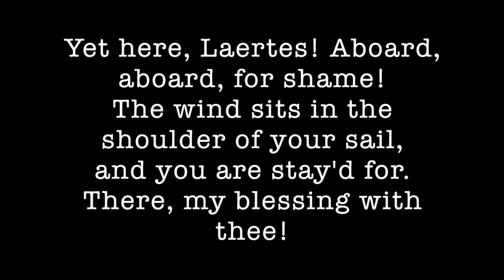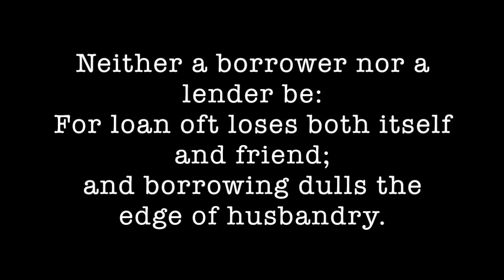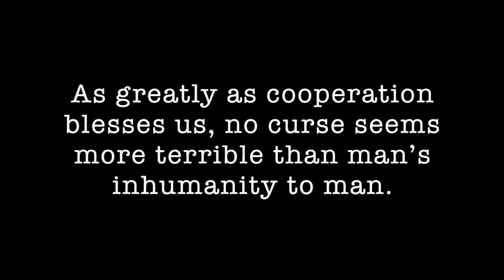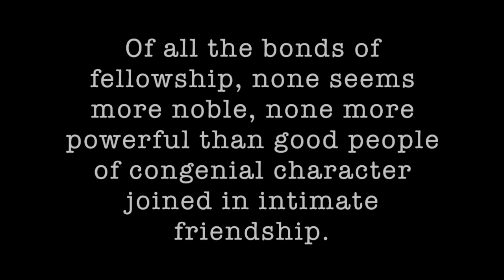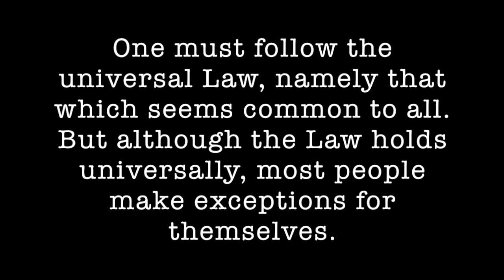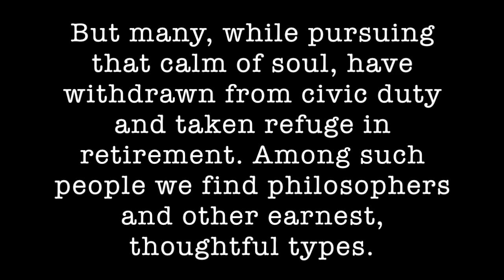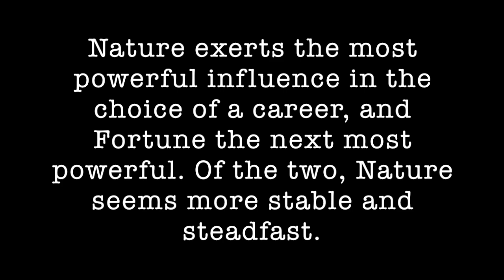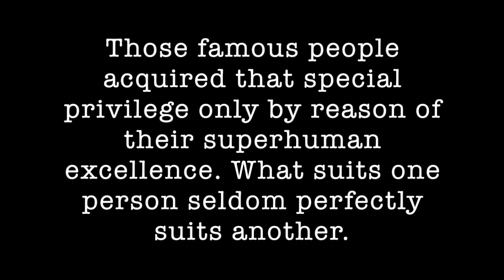Best of the West #13: Cicero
Instructor Mark Riebling discusses Cicero's Treatise On Duties for Literature-Humanities 9, an MODG college-prep program based on the Literature-Humanities course at Columbia University. The Zoom audio of this seminar has been edited to protect the privacy of minor participants.